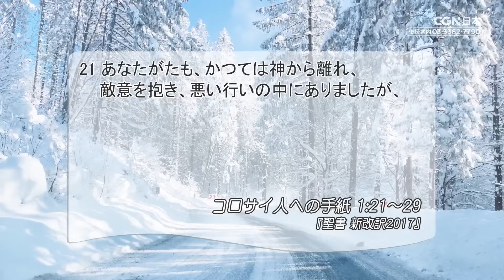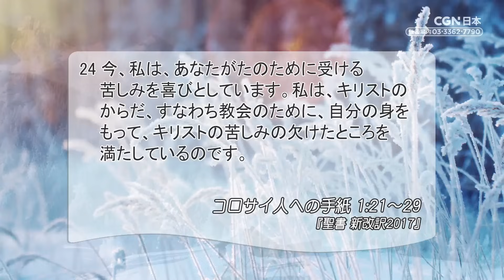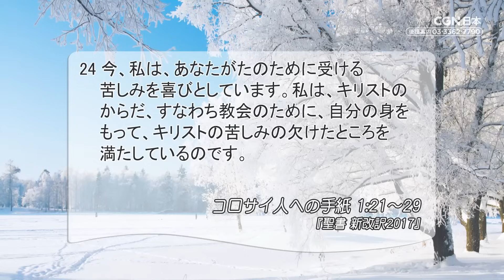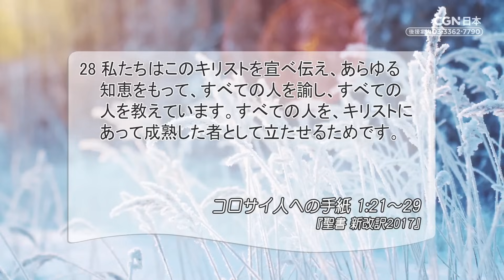[リビングライフ]福音の奥義によってすべての人を成熟させる使命／コロサイ人への手紙｜安達隆夫牧師